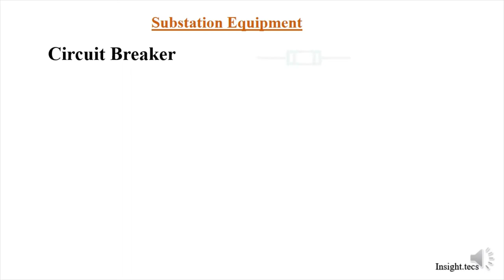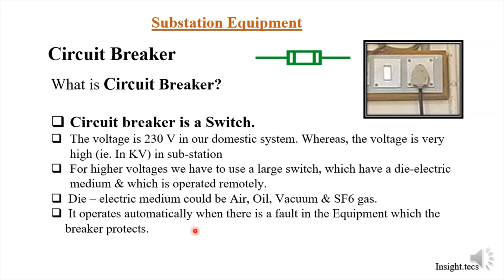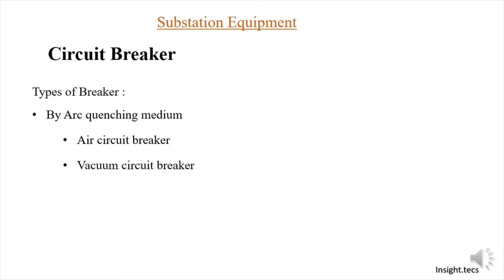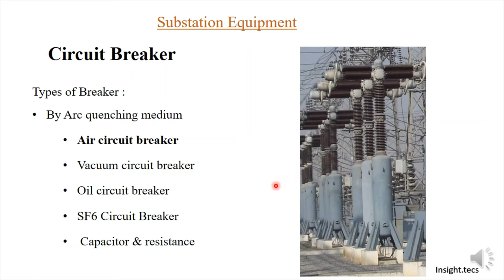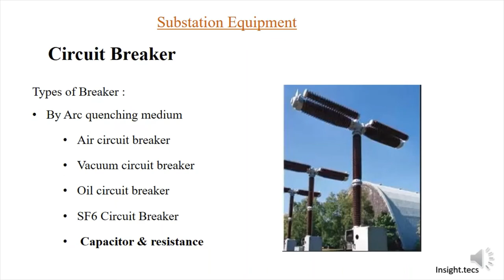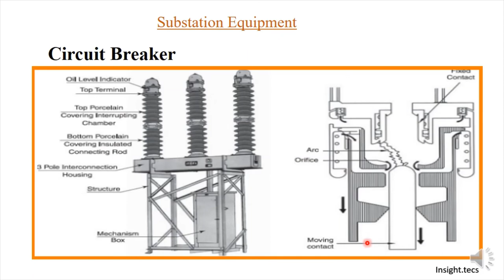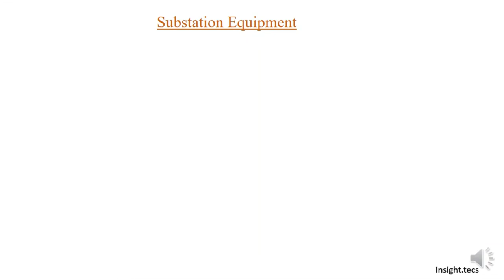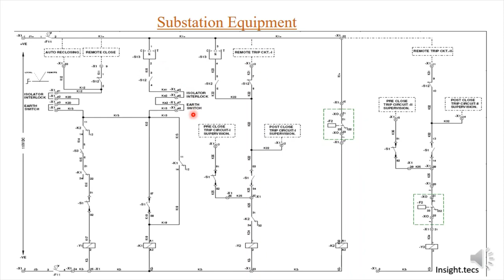Circuit Breaker working and wiring connections||Hindi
Hello friends,

In this video, we have shared some basic concepts about circuit breaker , its classifications and working. Also, we have shared the basic connections between breaker and control panel. More detailed connections will be shared in upcoming videos.

let us know your doubts and suggestions in comments below.

Keep watching.